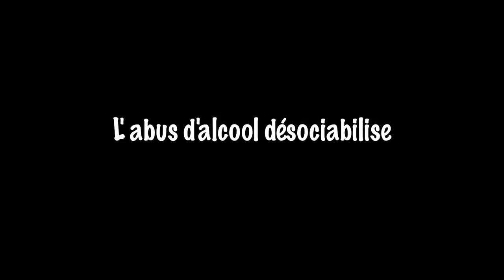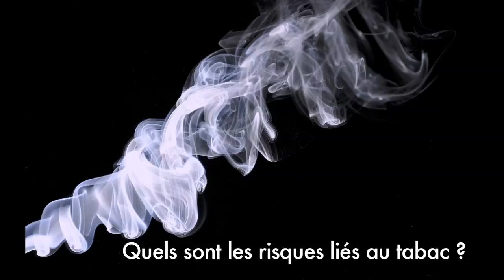Best Of Stade SUP 2013 Cergy